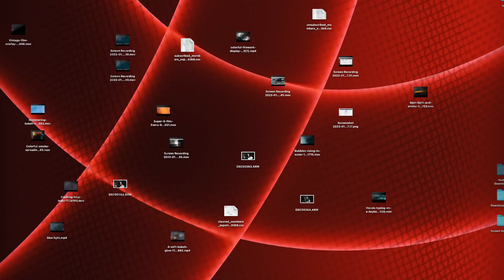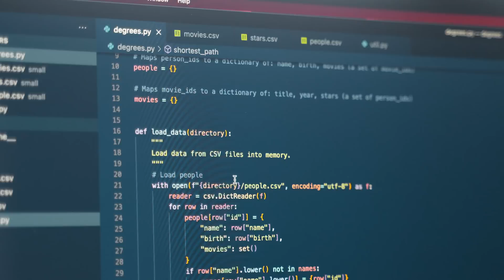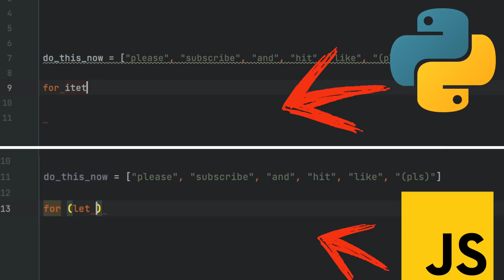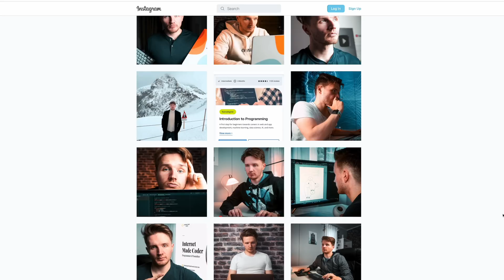How to MASTER Python FAST in 2023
Learning the Python programming language has probably been the single best decision I’ve ever made in my life.

🧠 Sign Up to my Newsletter to get my Free Online Computer Science Degree Template

CHAPTERS:
0:00 How I escaped a career I hated
1:23 Part 1: My story
3:02 Stop learning like a degenerate
3:43 Every Python programmer needs to know THIS
6:08 Why learning to code is so HARD
7:51 How to ACTUALLY learn Python

This video is about: python basics, learn python, learn python for free, coding for beginners, python for beginners, get started with python, learn python, learn python fast, python fundamentals, learn to code, how to learn to code fast, learning to code, struggling to learn to code, learning methods, be more productive, productivity techniques, learning techniques, how to learn efficiently, how to learn coding for free, how to become a software engineer, self-taught software developer, no cs degree